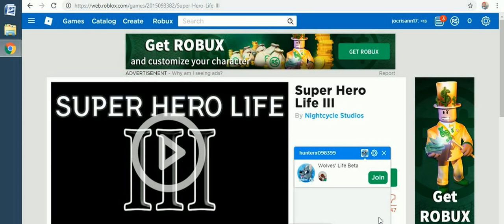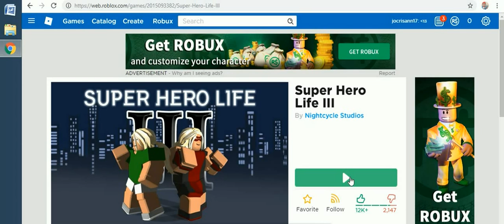roblox april 2nd edition -37